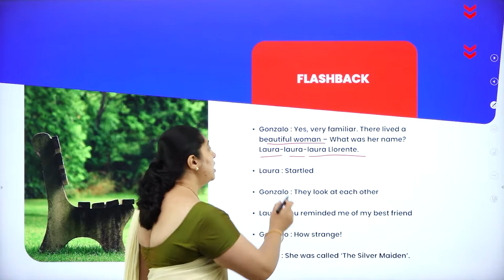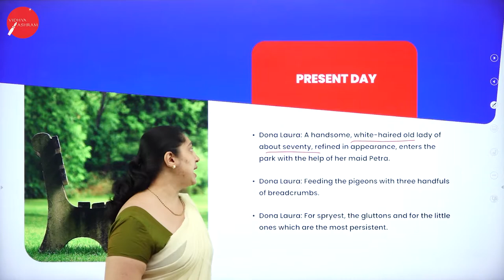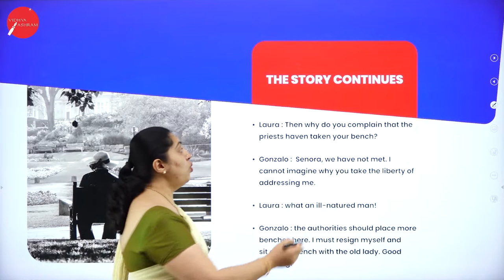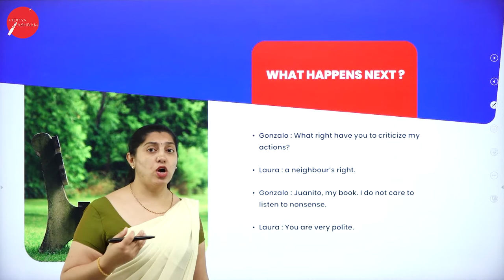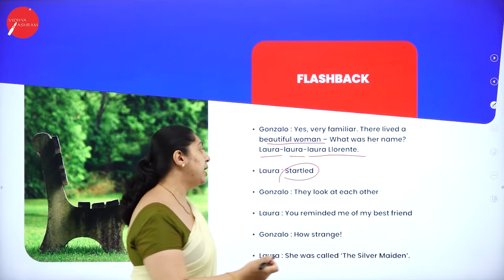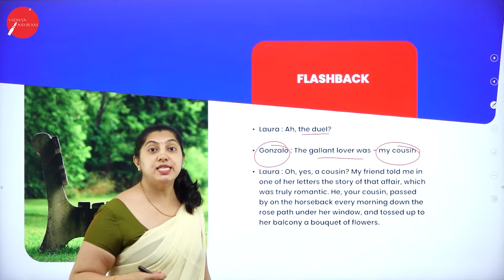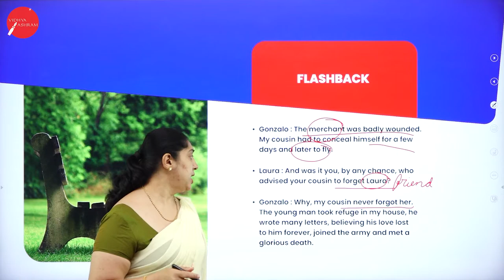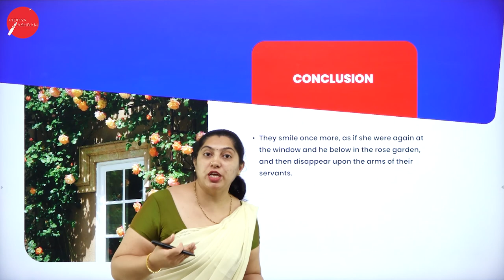DAY 10 | ENGLISH | II PUC | A SUNNY MORNING | L1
Class : II PUC
Stream : SCIENCE AND COMMERCE
Subject : ENGLISH
Chapter Name : A SUNNY MORNING
Lecture : 1